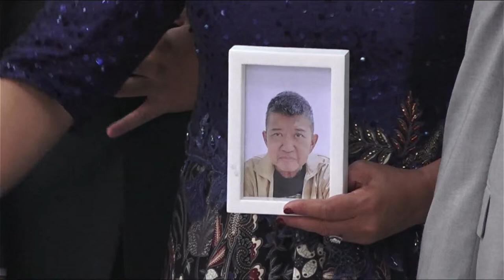The Holy Matrimony of Yonathan & Yohana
by Spanh Photography